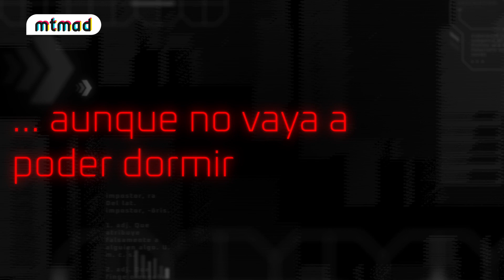Oriana Marzoli, quinta participante confirmada de 'Celebrity Game Over' | mtmad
Oriana Marzoli es la nueva participante confirmada de 'Celebrity Game Over'. Desde que saltó a la fama en 'MyHyV', la influencer no ha dejado de compartir con su público cómo es su día a día a través de las redes sociales y su canal de mtmad. Se muestra como una chica transparente, clara y muy directa, de la que parece que sabemos todo, pero en esta nueva y terrorífica aventura se descubrirá que tiene mucho que ocultar.

Oriana está convencida de que por fin va a participar en el reality de sus sueños sin saber que, en realidad, puede convertirse en su mayor pesadilla. La venezolana ha participado en toda clase de realities alrededor del mundo, pero estamos seguros de que en ninguno como este. ¿Estará preparada para enfrentarse a todos sus miedos? ¡No te pierdas en este vídeo las primeras imágenes de Oriana en 'Celebrity Game Over' y descubre un adelanto exclusivo de todo lo que se viene!